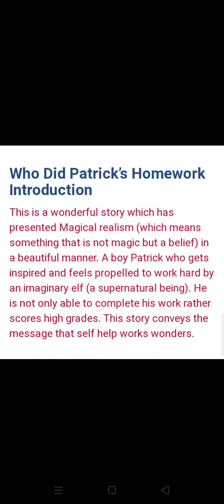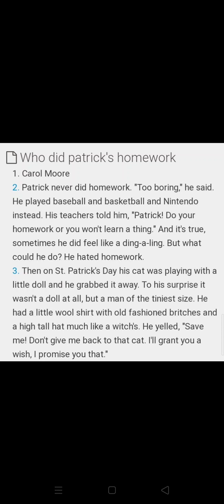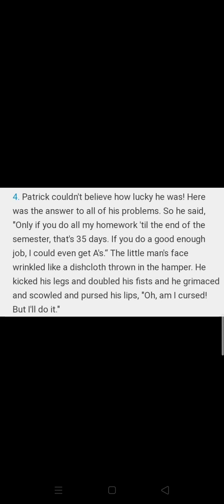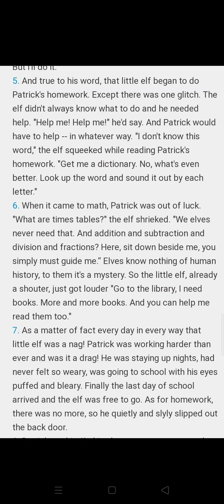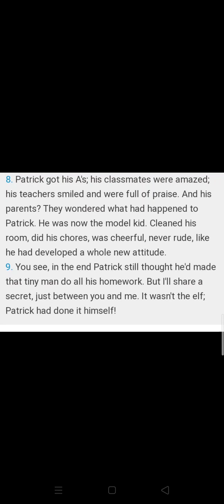English_Ch Who did Patrick's homework_28 may